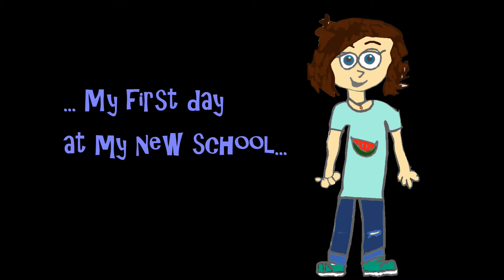My First Day of School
I started at my new school. Here’s how it went.